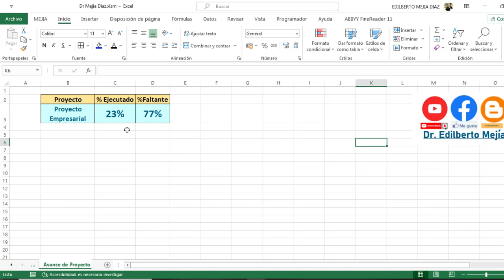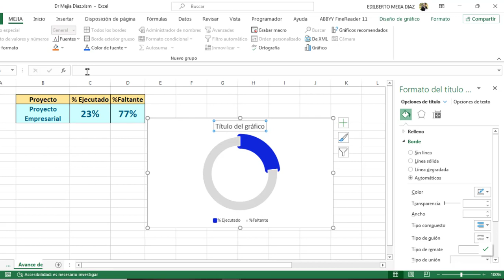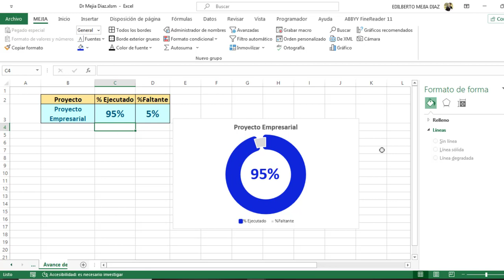como insertar un gráfico circular de progreso en Excel o anillo con porcentaje de avance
como hacer un grafico circular
como hacer u n grafico para ver el avance de una obra
como hacer un grafico de Excel para ver avance de obra
como hacer un grafico de Excel de forma circular
como hacer un grafico circular en excel
como hacer un grafico de anillo
grafico de anillo avance de obra
hacer grafico para control de avance